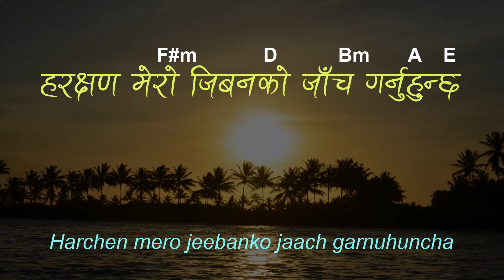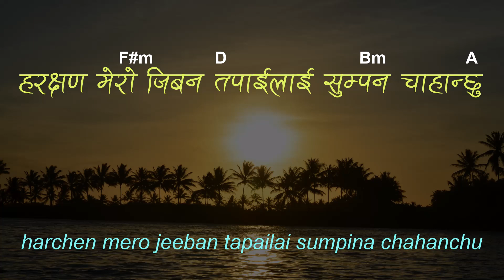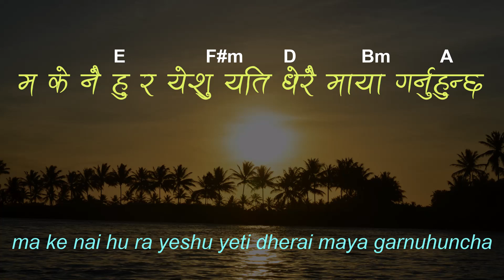हरेक बिहान/Harek Bihan || Lyrics & Chords